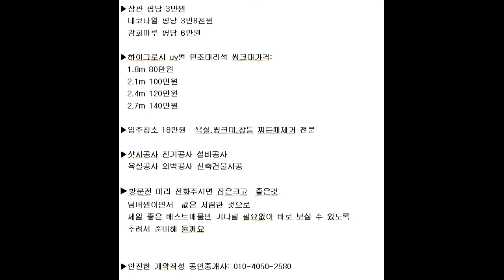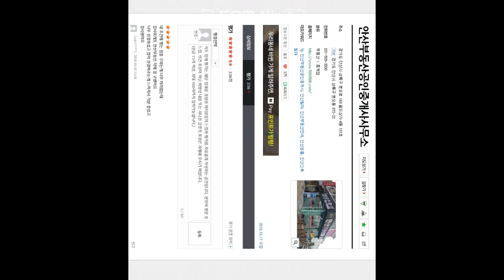[안산빌라)도보10인내공원에채광이좋은거실에방이넓고통베란다와창고가있는분리형구조2층월피동쓰리룸빌라매매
공원인근 채광이 좋은 거실에 방이 넓고 통베란다와 창고가 있는 월피동쓰리룸빌라매매

쓰리룸+거실+주방+욕실+베란다1+2층

1층창고 / 넓은주차장 / 공원인근 / 버스정류장인근 / 생활편의 시설 근접